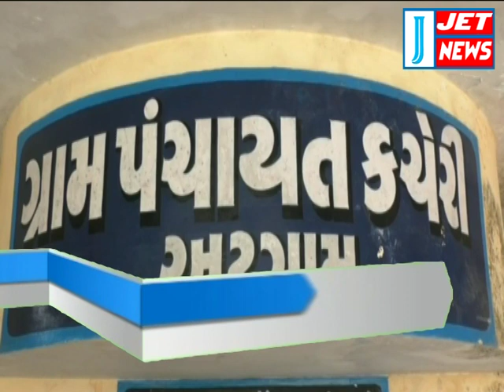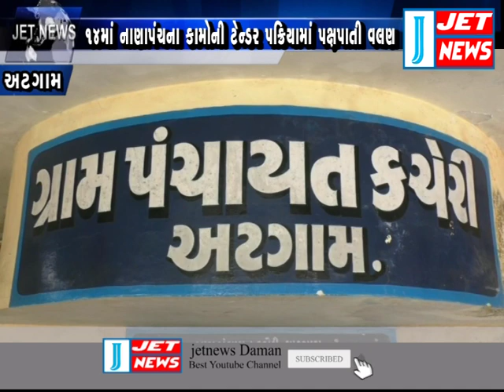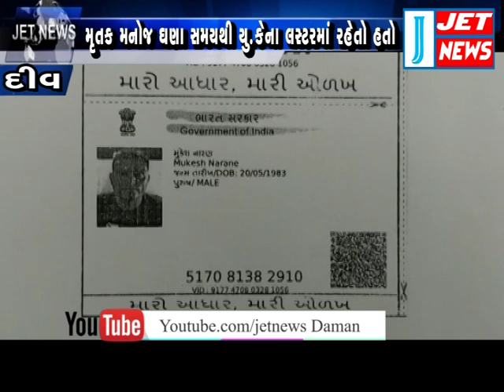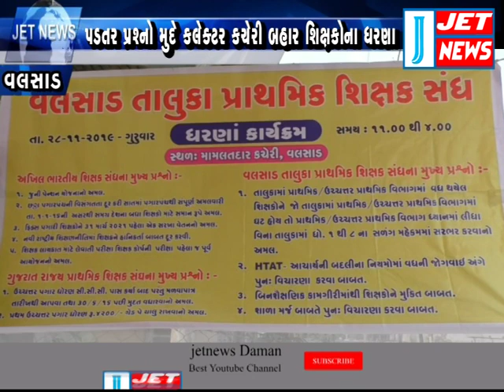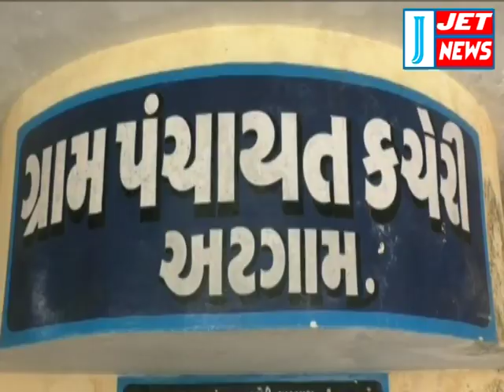16 DECEMBER 2019